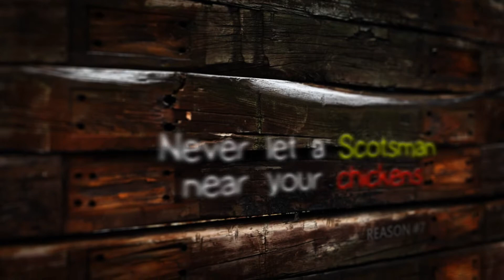Skelp Yon Chookie!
Never let a Scotsman near your chickens!

Audio: ProTools
Cels: Adobe Illustrator, Toon Boom Animate!
Backgrounds: Adobe Photoshop
Video editing: After Effects